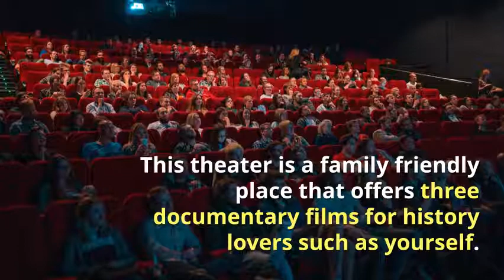Why go to a Movie While You’re on Vacation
Looking to get away from the beach and try something completely new and out of the blue? Why not visit The Island's own Pier 21 Theater? This theater is a family friendly place that offers three documentary films for history lovers such as yourself.

The three films presented at Pier 21 are The Great Storm, The Pirate Island of Jean Laffite, and Galveston-Gateway on The Gulf. All of these documentaries will give you an unfamiliar perspective of Galveston. You will learn more about the origins of Galveston and why it is the way it is today.